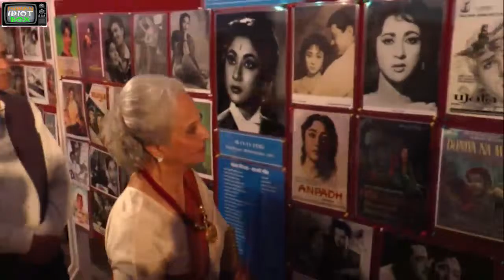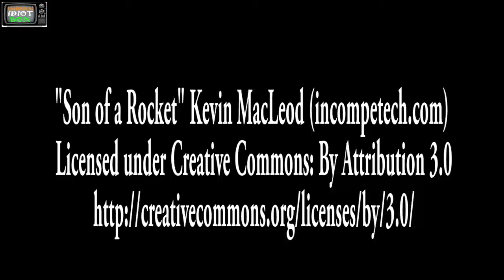WAHEEDA REHMAN II HONOURED FOR HIS CONTRIBUTION IN INDIAN CINEMA